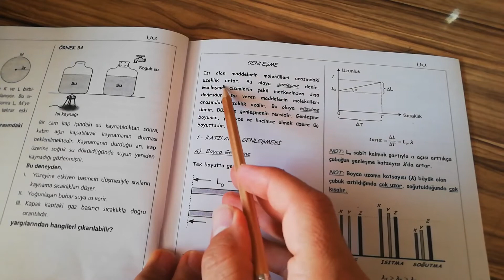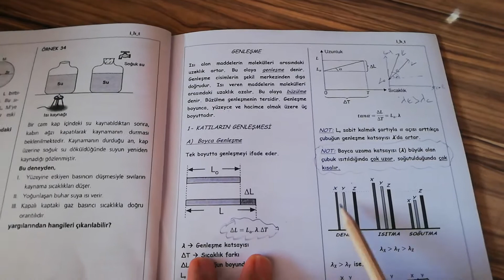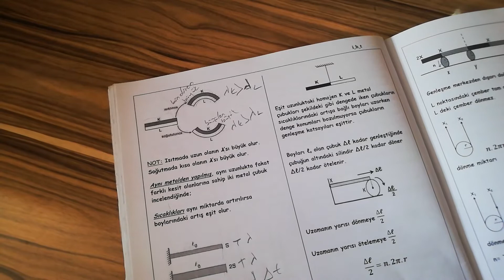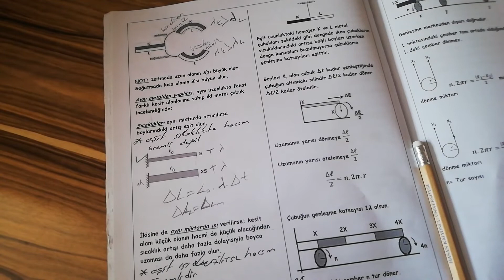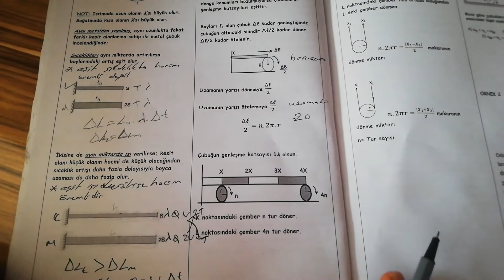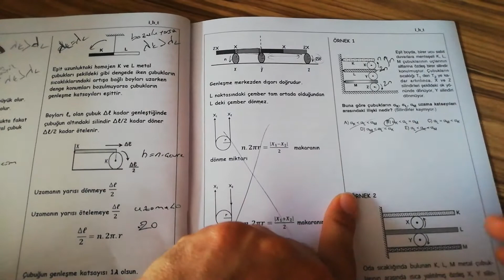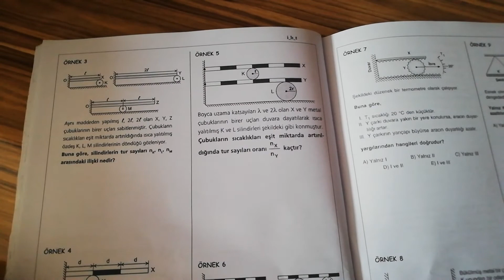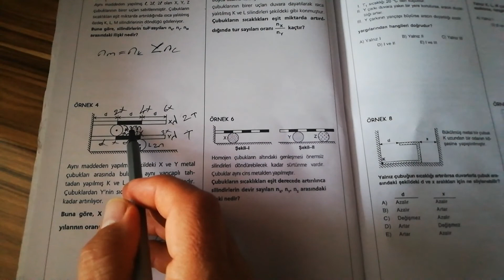(9.SINIF FİZİK ) ISI SICAKLIK (GENLEŞME )